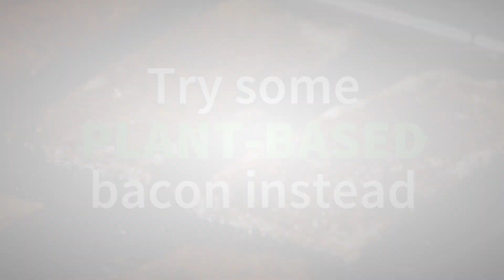Bacon is Boring!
Try amazing plant-based bacon instead of boring traditional bacon.